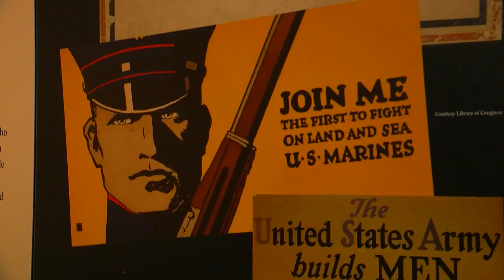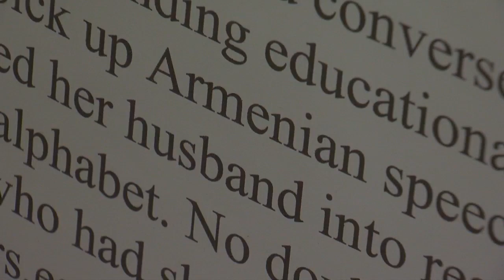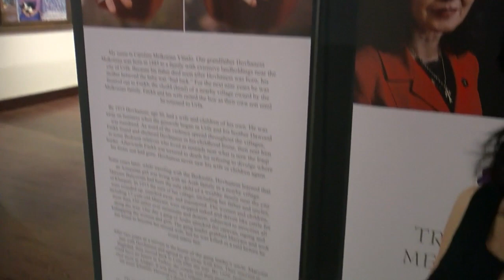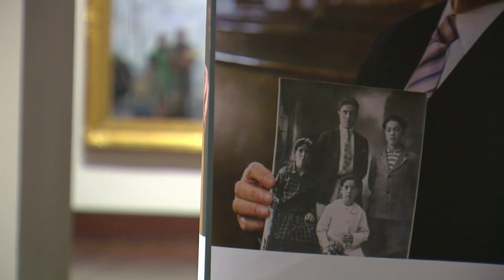Finding Minnesota: Stories From Armenian Genocide At Museum Of Russian Art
Today, about 1,000 people of Armenian descent live in the Twin Cities, John Lauritsen reports (3:19). WCCO 4 News at 10 -- July 28, 2019